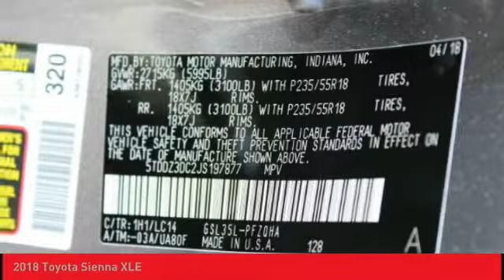2018 Toyota Sienna O'Fallon IL 18768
2018 Toyota Sienna XLE

Newbold Toyota
1282 Central Park Dr

Don't miss this 2018 Toyota. Make a great choice today with this must-have minivan/van. Learn more about this minivan/van by contacting the dealership today and own it today.